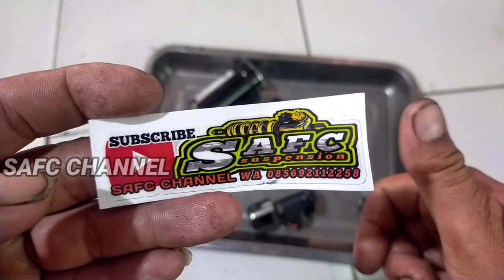Review sok wp biar ga penasaran sama isinya